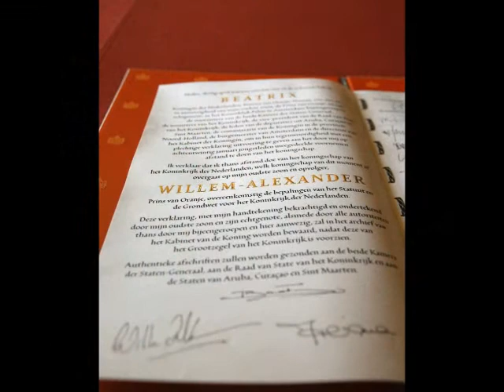King Willem-Alexander and Queen Maxima of Netherlands - Coronation Day 2013